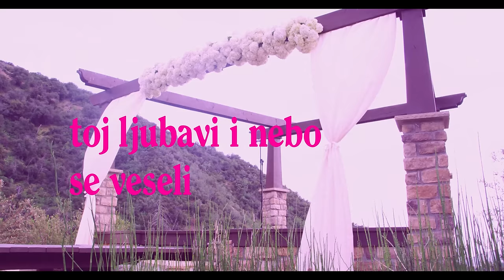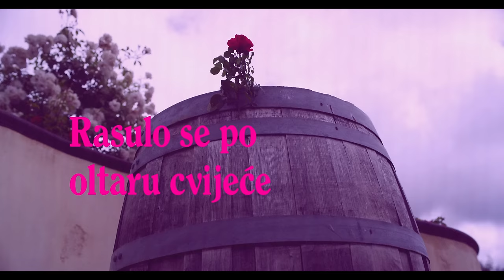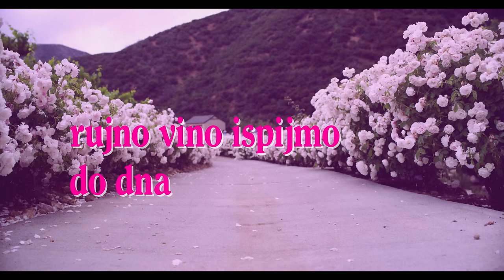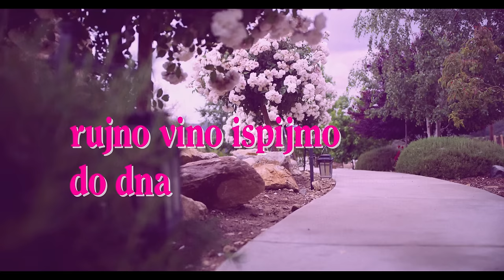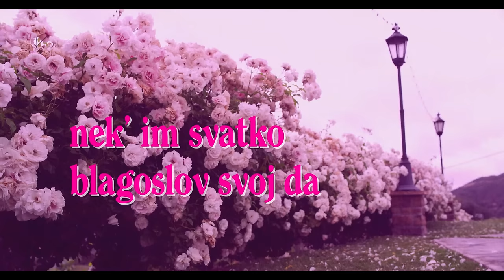Mate Bulić - Svatovska (Official lyric video)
Mate Bulić - Svatovska (Mojoj kćeri)
Album: Domu mom

Glazba: Marko Perković Thompson
Tekst: Željko pavičić
Aranžman: Branimir Mihaljević
Videoprodukcija: CroRec Video